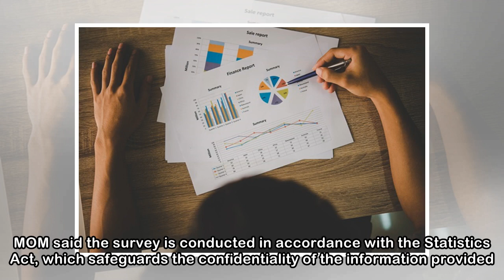Labour force survey on 33,000 households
May 22, 2018, 5:00 am SGT The Ministry of Manpower (MOM) is conducting a labour force survey on 33,000 households over two months. MOM said in a statement that the Comprehensive Labour Force Survey - ...